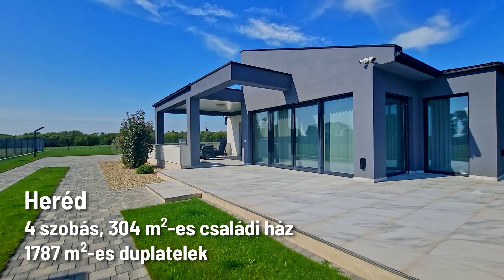Eladó újépítésű, 4 szobás luxus családi ház - Heréd - 304 nm, 1787 nm telek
Eladó Luxus Családi Ház Heréden, Hatvan közelében
Heves vármegyében, Heréd festői településén kínáljuk eladásra ezt a 2023 nyarán elkészült, exkluzív 304 m2 alapterülettel rendelkező családi házat, amely egy 1787 m²-es, dupla telken helyezkedik el. Az ingatlan a legmagasabb minőségi követelményeknek megfelelően, saját célra épült, de családi okok miatt került a piacra.

Modern és energia-hatékony kialakítás:
A ház építése során a tulajdonosok minden részletre odafigyeltek, különös hangsúlyt fektetve az energiahatékonyságra és az élhető terek kialakítására. A három különálló hálószoba és a két fürdőszoba mellett tágas közösségi tér áll rendelkezésre, amely magába foglalja a nappalit, étkezőt és konyhát, valamint közvetlen kapcsolattal rendelkezik a fedett teraszhoz.

Főbb jellemzők:
-Hőszivattyús padlófűtés és 3 nagy teljesítményű klíma gondoskodik a kellemes hőmérsékletről télen-nyáron
-Okos-otthon rendszer: Kényelmes és modern vezérlés az egész házban
-Dupla garázs elektromos autótöltővel, fűthető térköves behajtóval
-Prémium konyha gránit munkalappal, borhűtővel
-Biztonság: Fotocellás, infrakapus riasztórendszer
-Öntözőrendszer a gondozott kerthez
-Egyedi nyílászárók háromrétegű üvegezéssel és antracit színű zsalugáterekkel
-Kivilágított, fűtött autóbeálló és modern kandeláberek a kertben
-Exkluzív kültéri élmények:
Az udvar nagy része térkövezett, egy másik része parkosított, ahol egy látványos, öntisztító kerti tó található, benne értékes koi pontyokkal és aranyhalakkal. A tó legmélyebb pontja 5 méter mély, és a 600 m³-es víztömegével lenyűgöző látványt nyújt.

Kiváló lokáció: Heréd egy fejlődő, jól megközelíthető település, mindössze 4-5 percnyire az M3 autópályától, így Budapest is gyorsan elérhető (35 perc a Hősök tere). A hatvani bevásárlóközpontok (Aldi, Tesco) csupán 7 km-re találhatók.

További különleges lehetőség, hogy az ingatlanhoz tartozik egy több, mint másfél hektáros terület, amelyen akár telkek is kialakíthatók, így fejlesztési potenciál is rejlik benne.

Az ingatlan per- és tehermentes, és rövid időn belül birtokba vehető. Ha egy olyan otthonra vágyik, amely a modern luxus és a természet közelségének tökéletes kombinációját nyújtja, ne keressen tovább!

További információért keressen bizalommal!